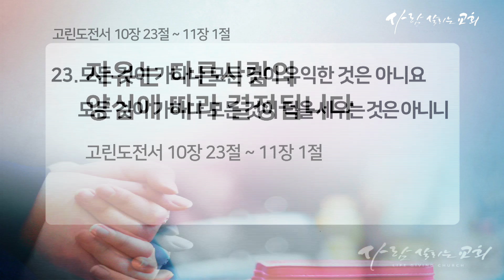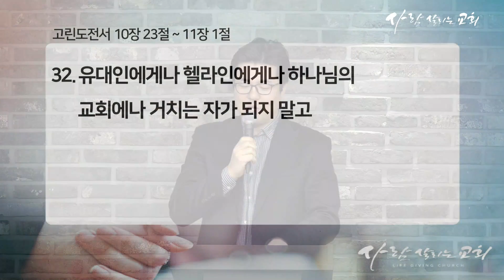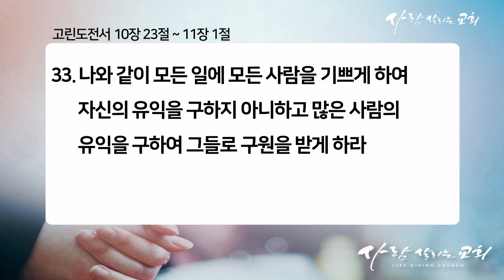2018년 1월 25일 아침예배 '자유는 다른사람의 양심에 따라 결정됩니다'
사람살리는교회 아침예배
말씀 : 고린도전서 10장 23절~11장 1절
설교 : 성중원 목사